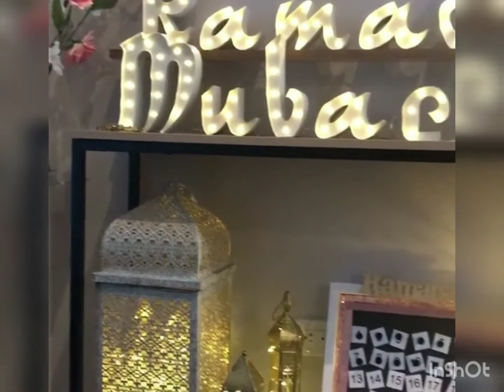Ramadan Home Decorations ideas|Naz corner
In this short video i show you new ideas of different home decorating ideas in remadan
Plz watc full video.
Inshallah you like my video